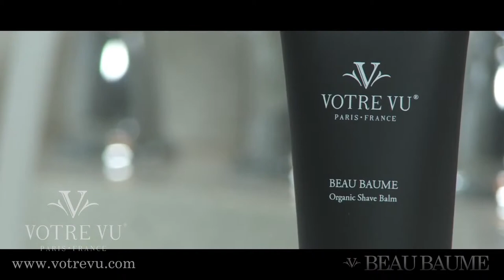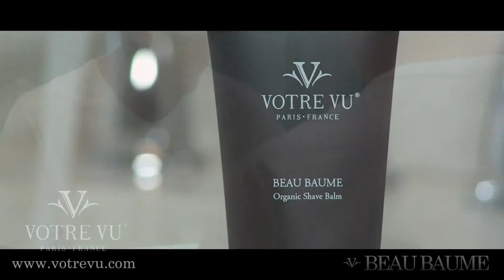LADIES LOVE MEN Who Get Their Vu On w/ Votre Vu's French Organic Beau Baume Shave Balm!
You won't keep the ladies away when you use Votre Vu's Organic Beau Baume Shave Balm! Rich in everything that makes your face Rico Suave! Now get your Vu on!

Got Questions? We've Got Answers.